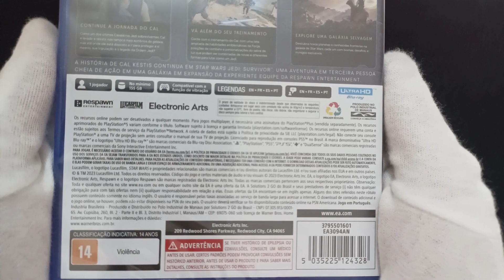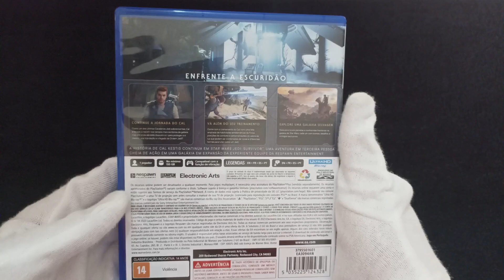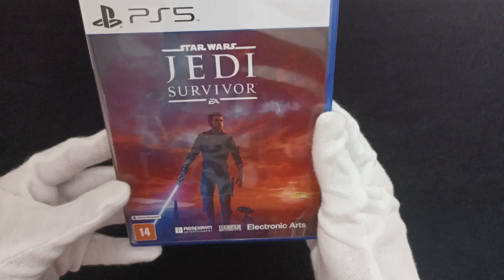Star Wars Jedi Survivor PS5 Unboxing+Trailer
Vídeo de Unboxing do jogo Star Wars Jedi Survivor PS5.

*Especificações*
Jogo: Star Wars Jedi Survivor
Gênero: Ação e aventura
Plataformas:PS5/Xbox series/PC
Data de lançamento:28/04/2023
Desenvolvedora: Respawn Entertainment
Publicadora: Eletronic Arts
Áudio: Espanhol, Francês, Inglês, Japonês, Português (Brasil)
Legendas: Alemão, Chinês, Coreano, Espanhol, Francês, Inglês, Italiano, Japonês, Polonês, Português (Brasil)

Sinopse do jogo:

Na história, passada 5 anos após os eventos do game anterior, jogadores controlam novamente o Jedi Cal Kestis, que sobrevive à caça imposta nos primeiros anos do Império Intergalático. Após fugir da Ordem 66, dos inquisidores, e até mesmo de Darth Vader, o Jedi está em fuga, buscando um novo lar.

Para mais vídeos como este Link para playlist completa de unboxings do canal abaixo:

Minhas mídias sociais:
Psn:RALF2017

me sigam e adicionem 👊